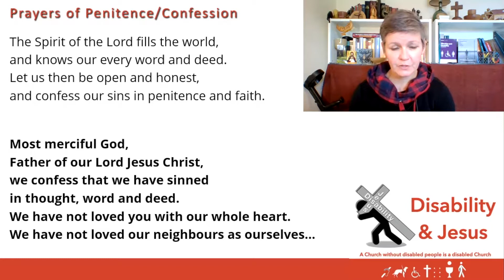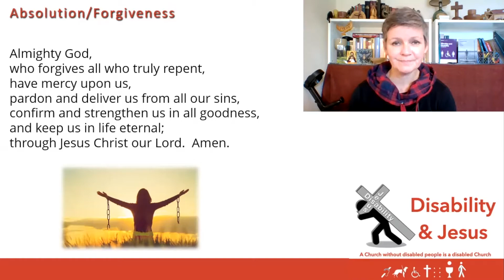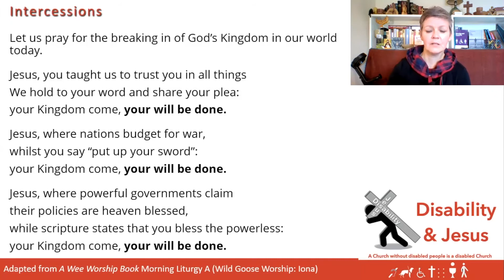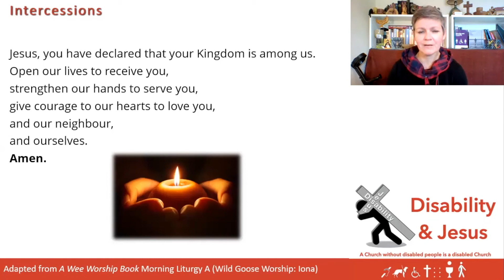D&J Sunday Service for Pentecost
The Disability & Jesus Sunday Service for Pentecost, 23rd May 2021